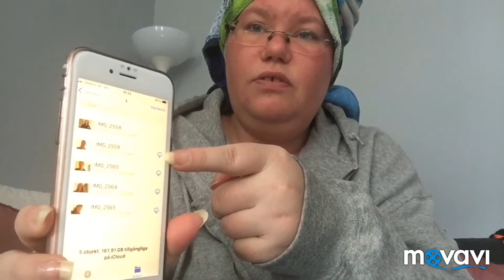Den mys dag/ Bra information från jobb